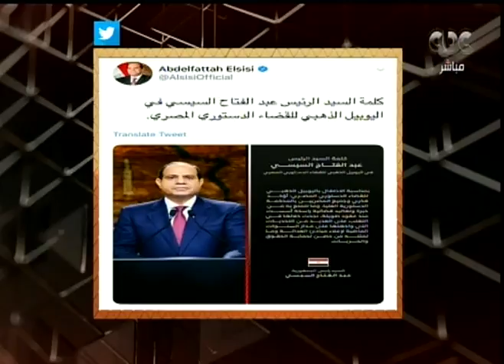هنا العاصمة | السيسي يلتقي رؤساء المحاكم الدستورية على هامش الاحتفال باليوبيل الذهبي للقضاء الدستوري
هنا العاصمة | الرئيس السيسي يلتقي رؤساء المحاكم الدستورية على هامش الاحتفال باليوبيل الذهبي للقضاء الدستوري

هنا العاصمة | تقديم ريهام إبراهيم - تناقش حلقة اليوم استمرار جماعة الإخوان الإرهابية في نشر الأكاذيب، ومواصلتها التضليل ونشر الشائعات عبر إعلامها، وفقرة أخرى عن نجاحات المشروعات المتوسطة والصغيرة ومتناهية الصغير. (حلقة بتاريخ 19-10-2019)

ضيوف الحلقة:
د. محمد المرسي - أستاذ الإعلام جامعة القاهرة
صبحي عسيلة - الخبير بالمركز المصري للفكر والدراسات الاستراتيجية
المهندس علاء السقطي - رئيس اتحاد المشروعات الصغيرة والمتوسطة​